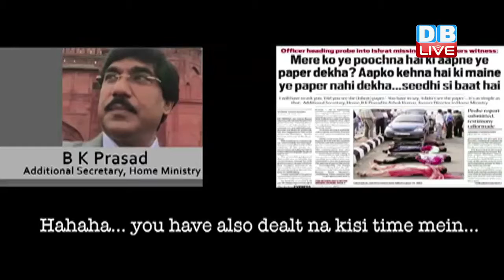DBLIVE | 16 June 2016 | News bulletin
1..इशरत मामले में ग़ायब फ़ाइलों की जांच में बड़ी धांधली का ख़ुलासा... इंडियन एक्सप्रेस ने लिखा, बीके प्रसाद ने फोन पर गवाह दी थी सवाल-जवाब की ट्युशन. प्रसाद ने आरोपों से किया इनकार
ग़ायब फ़ाइलों की जांच में धांधली!
1...गोपाल राय के इस्तीफे पर बयान देकर विवादों में घिरी अलका लांबा की छुट्टी...दो महीने के लिए आप प्रवक्ता पद से हटाया गया...लांबा ने कहा, फैसले का सम्मान करती हूं..पश्चाताप करूंगी
अलका लांबा की छुट्टी
3..सिख दंगों पर राजनीति गरमाने के बाद कमलनाथ ने पंजाब के प्रभारी पद से दिया इस्तीफा. कांग्रेस आलाकमान को चिट्ठी लिखकर जताई थी इच्छा
पंजाब प्रभारी से हटे कमलनाथ
4..यूपी चुनावों में कांग्रेस बढ़ा सकती है प्रियंका की ज़िम्मेदारी...अब रायबरेली और अमेठी से बाहर भी कर सकती हैं प्रचार...यूपी के नए प्रभारी ने दिए संकेत
यूपी में प्रियंका को बड़ी ज़िम्मेदारी?
5..फिल्म उड़ता पंजाब रिलीज़ से पहले इंटरनेट पर हुई लीक...निर्देशक अनुराग कश्यप और बॉलीवुड की हस्तियों ने पाइरेटेड फिल्म न देखने की अपील की।
‘उड़ता पंजाब’ हुई लीक